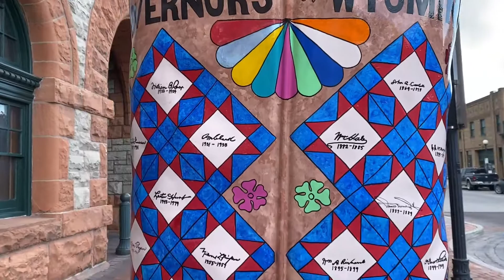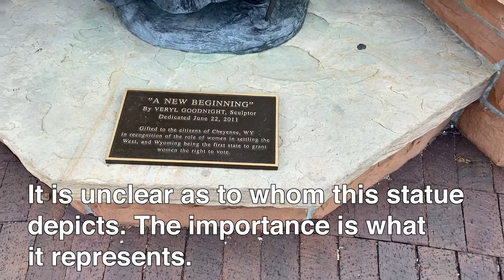Cheyenne, WY | Day Trip Episode I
Getting out into the world is one of the things that makes life amazing! come with us and see just how easy it can be with just one day!

Today, we venture to Cheyenne, Wyoming to see some of its history and landmarks!

Visit us on Facebook.com/GeekWellStudios
and on Twitter/Instagram @GeekWellStudios
and GeekWellStudios.com